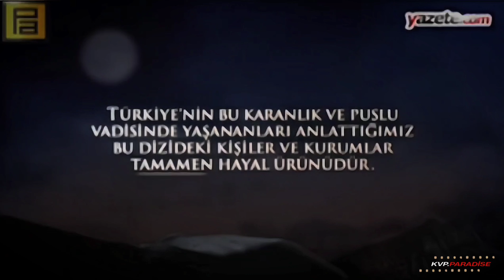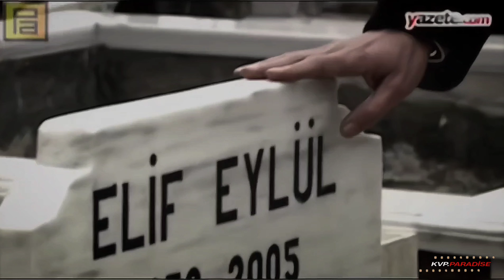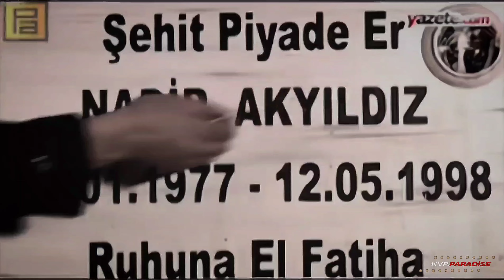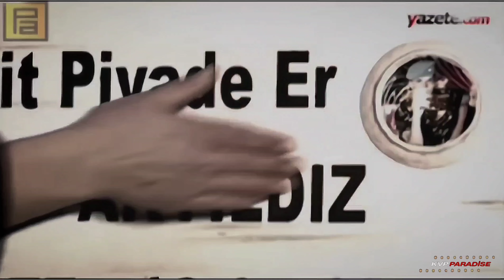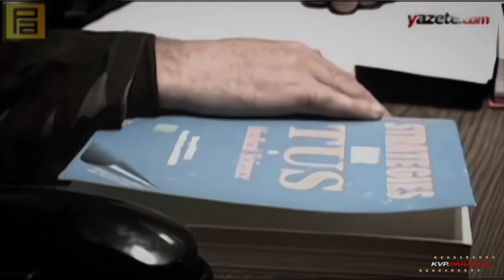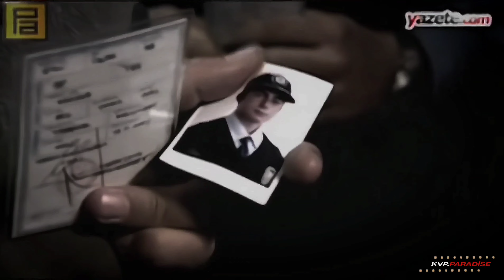Kurtlar Vadisi Terör 1. Bölüm - Full HD 4K (Restore)❗Piyasada İlk Ve Tek..!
Değerli Dostlarım, Bu Bölüme Çok Emek Sarf Ettim Lütfen Karşılığını Alabilmem İçin Videolarıma Destek Olmanızı İstiyorum Teşekkür Ederim 💙🌹